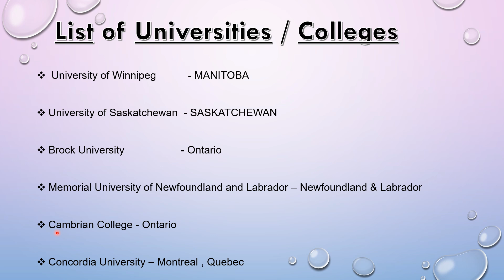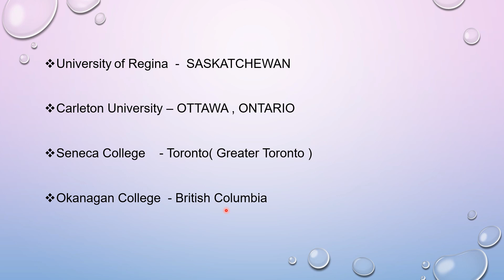Study without IELTS | List of Universities in canada | Duolingo English test accepted uni.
Hi Friends ,
Study in Canada without IELTS Academic.
 Believe me friends if you want to study in canada and not inner desire to appear in IELTS  academic . Because IELTS is not compulsory nowadays, but you have to appear in different exam like Duolingo English Test, PTE etc  for securing admission in 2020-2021 intake.
If you are native from English speaking countries then exempt from any entrance exams for admission .
Here, I mentioned few name of Universities & colleges who accept other English Proficiency test.